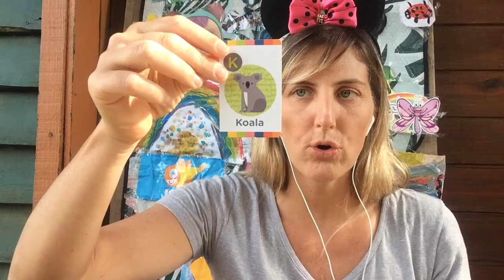How to teach online-Top tips for teaching online- ways to use TPR/Props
Join us at Facebook: Teachers Safari

I describe how to teach online. Teaching online during COVID 19 is all about being creative! Come and watch a 10 years experienced teaching still “winging it” and being creative with what we have a home.
*make resources
*use your kids toys or household items *don’t worry if you don’t have fancy equipment
* learn TPR/Props
*learn how to engage
* speak slowly and clearly
*watch me in my Mock classroom

Teaching English is so much fun!